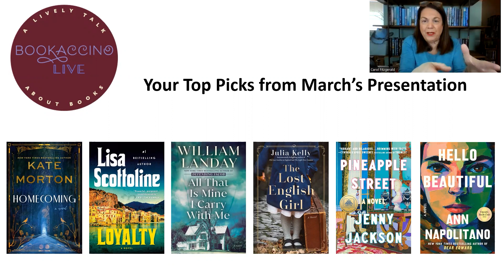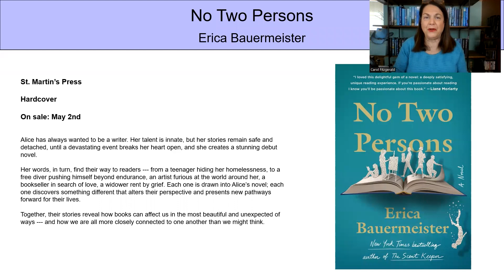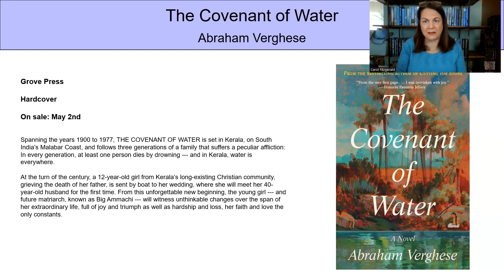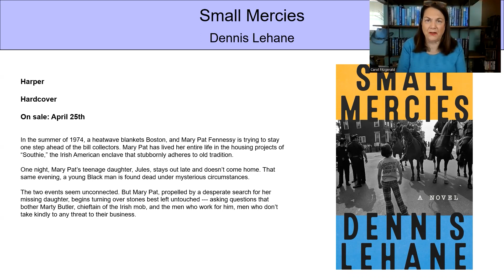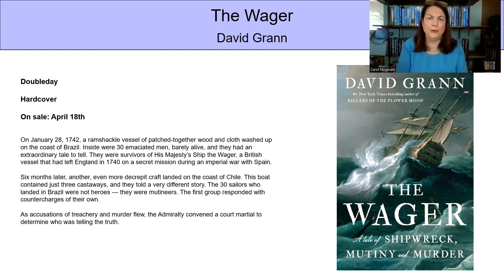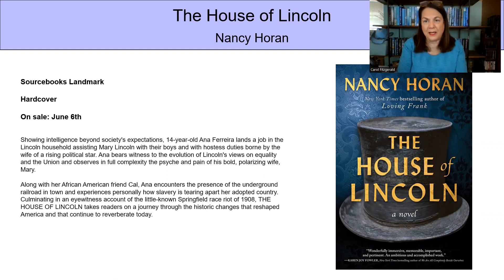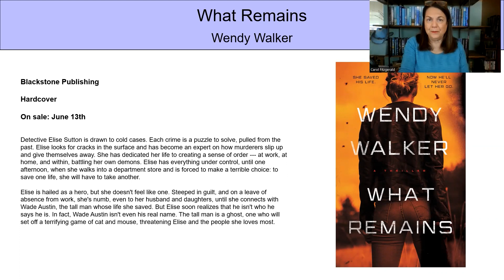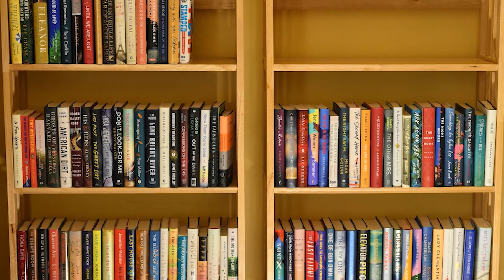"Bookaccino Live!" April 2023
For the April 2023 "Bookaccino Live" event, Carol previews books that are out now through May 2nd, as well as some June titles that we want to get on your radar. We hope you enjoy, and join us for our next "Bookaccino Live" on Wednesday, May 10th at 2pm ET. You can register for that event here:

Sign up for newsletters from Bookreporter and Reading Group Guides

Art Credit: Tom Fitzgerald

Edited by Jordan Redd Productions